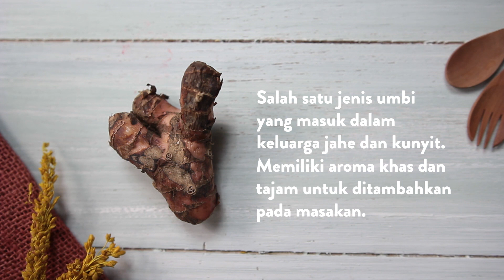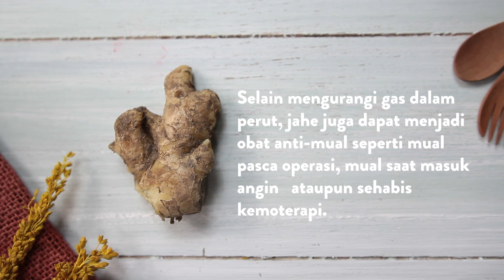Apa Manfaat Kemiri, Lada Putih, Lengkuas, dan Jahe?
Follow Sayurbox

Yuk, belanja di Sayurbox!